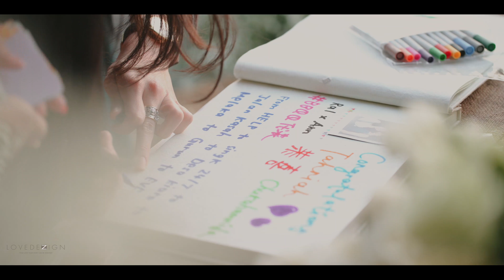[4K-Cinema] Liggy & Nic Wedding Video @Veranda High Resort, Chaingmai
Directed & Edited by Gai lovedezign